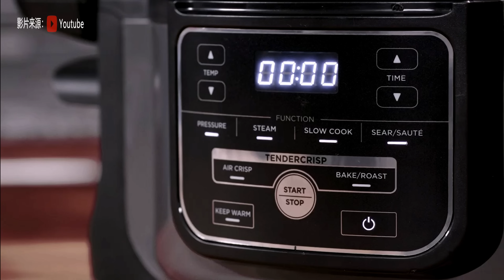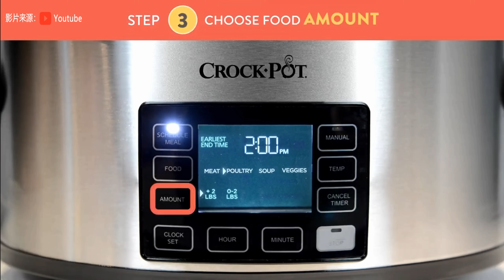Costco这些厨房小电器功能太强大了，按照操作指引，轻松做出大师级美食~看看他们都有什么样的功能~~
看看他们都有什么样的功能~~